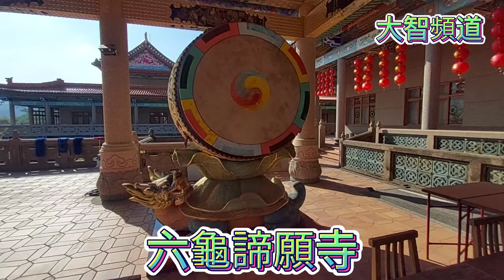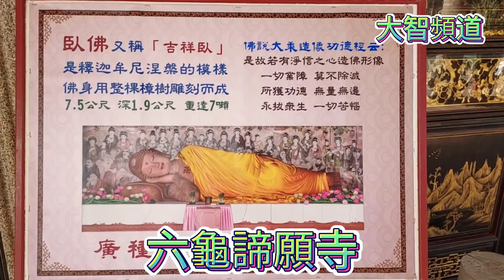2022 六龜諦願寺